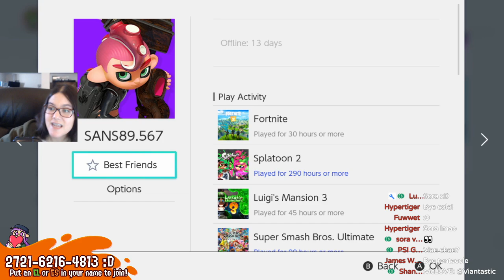VS. SALMON RUN WITH VIEWERS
It's one inkling, and her viewers, vs the WORLD OF SALMONIDS. please help. There's a lot of yelling in this and it's great. Leave a comment of what your favorite, or least favorite, thing is about Salmon Run. 👀

This is all from this weekend's RUNDAYFEST! If you missed it, here's how it went down. :) ENJOY!!

ORIGINAL VIDEO (Well, one of them):
RUNDAYFEST: DAY 1: